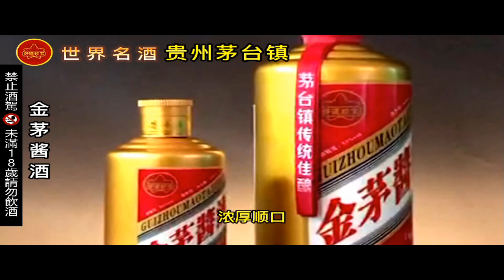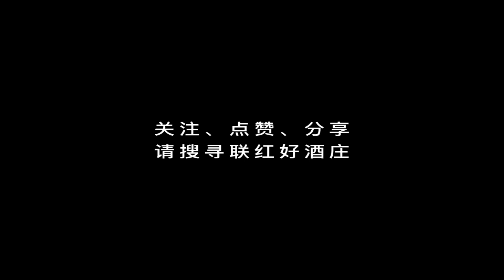岱岱 - 05-1 女人大小事如何吃才能好食補 (上)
女人大小事如何吃才能好食補 (上)